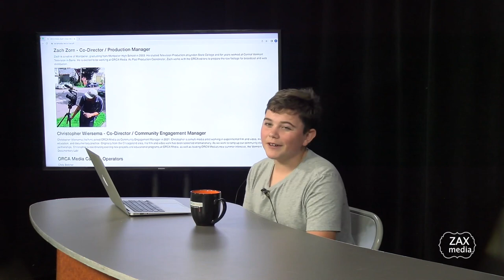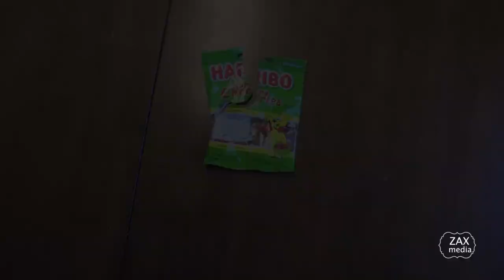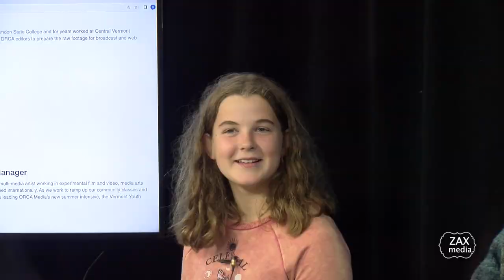ORCA Media Homeschool Video Jam - ZAX Media - The Case of the Missing Christopher 11/9/2022